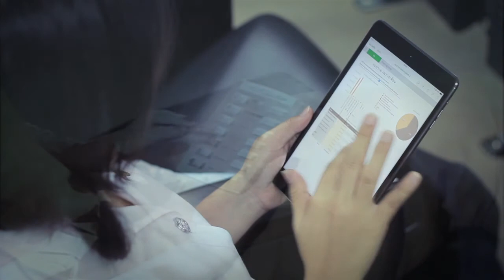Media Buying & Planning Seattle | Creative Media Alliance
As a full-service marketing and advertising agency, Creative Media Alliance offers media buying and media planning services to support our creative television commercials and online advertising services. Proper research and strategy results in media buys and media plans that get the most out of your radio or TV advertising dollar. We go the extra mile for our clients.

CMA is one of the premiere marketing and advertising companies in Seattle, WA. Our overall marketing capabilities, combined with an in-house video agency, allow us creative and budgetary flexibility that truly separate us from other Seattle video production companies.